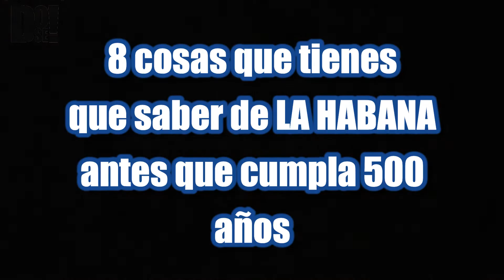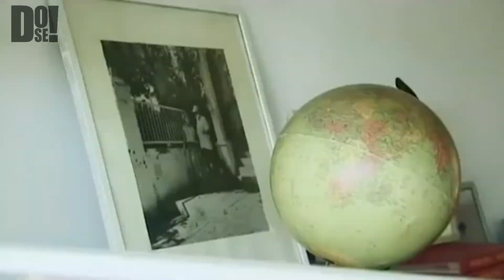8 COSAS que tienes que saber de LA HABANA antes de que cumpla 500 AÑOS!!!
Hola dosers...bienvenidos a un nuevo vídeo. estamos a solo horas de celebrar el 500 aniversario de mi ciudad...por eso me animé a compartirte 8 cosas que quizás no sepas de la Habana. si este tipo de video te agrada no olvides dejármelo en los comentarios. apoya nuestro trabajo con un like y compartiendo este vídeo con un amigo...suscribete para mas contenido interesante. ya casi somos 500 dosers como los años que cumple mi ciudad 😁